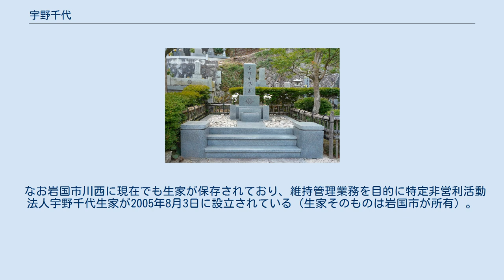宇野千代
宇野 千代（うの ちよ、1897年（明治30年）11月28日 - 1996年（平成8年）6月10日）は、大正・昭和・平成にかけて活躍した日本の小説家、随筆家。
多才で知られ、編集者、着物デザイナー、実業家の顔も持った。
作家の尾崎士郎、梶井基次郎、画家の東郷青児、北原武夫など、多くの著名人との恋愛・結婚遍歴を持ち、その波乱に富んだ生涯はさまざまな作品の中で描かれている。
 生家 山口県玖珂郡横山村（現・岩国市）出身。
実家は酒造業を営む裕福な家だが、父親は生涯生業に就いたことはなく、博打好きだった。
千代が幼いころに母親がなくなり、父親は千代と12歳しか違わない若い娘と再婚。
千代は実母と思って育ち、大変慕っていた。
この継母が「おはん」のモデルとされる。
 岩国高等女学校（現・山口県立岩国高等学校）卒。
14歳で義母の姉の子（従兄）藤村亮一と結婚するが10日ほどで実家へ帰る。
小学校の代用教員となるが退職。
その後朝鮮京城へ行くがとんぼ返りで舞い戻り、元夫の弟・藤村忠と結婚。
京都に住んだあと上京。
本郷三丁目の西洋料理店・燕楽軒で給仕のアルバイトを18日間している間に久米正雄や芥川龍之介と知り合い、今東光とは親交を結んだ。
その後北海道へ行くが、1921年（大正10年）『時事新報』の懸賞短編小説に『脂粉の顔』が一等で当選し作家としてデビュー。
 文章がこんなに金になるのかと驚き、執筆活動に専念。
『墓を暴く』を中央公論に送ったが、いっこうに返事がないので上京したところ、すでに掲載されていたことを知り、その場で原稿料をもらう。
あまりの大金であったため、その足で岩国の実家に戻り、母親に原稿料の一部を渡す。
北海道に戻る途中、今後の打ち合わせとお礼を兼ねて中央公論に立ち寄った際に尾崎士郎を紹介され、ひと目惚れし、そのまま東京で暮らし始める。
 1936年にはファッション雑誌『スタイル』を創刊。
表紙絵は藤田嗣治、題字は東郷青児が描き、のちに夫となる北原武夫とともに編集を務めた。
戦時中にいったん廃刊するものの、1946年に再び刊行し、成功を収めた。
着物のデザインも始め、スタイル誌で紹介、販売もした。
 作家としては寡作で、戦後10年近く沈黙していた。
1960年代からまた書き始め、1980年代からは女性向けの恋愛論・幸福論・長寿論などのエッセイを数多く書いた。
小説は10年かけて書かれた『おはん』、『色ざんげ』（『中央公論』1933年9月-1935年3月連載、4月刊行。東郷青児との関係を描いたもの）、『或る一人の女の話』などがある。
1970年（昭和45年）に『幸福』で女流文学賞、1972年（昭和47年）に日本芸術院賞受賞、同年日本芸術院会員。
1974年（昭和49年）には『雨の音』を発表、1982年（昭和57年）に菊池寛賞受賞。
その翌年発表された『生きて行く私』は自伝的小説として以後宇野の代名詞となる。
1990年（平成2年）文化功労者。
 宇野千代の墓（山口県岩国市） 晩年に到るまで旺盛な活動を続けた女性実業家の先駆者としても知られる。
結婚離婚を繰り返すたびに家を建て替え、「数えて見ると、十一軒建てた勘定になるから」と、それを『私が建てた家』という随筆にしてしまったり、長寿で、それを『私何だか死なないような気がするんですよ』という書名のエッセイにまとめてしまったりする愛嬌があった。
 1996年6月10日、急性肺炎のため東京都港区の虎の門病院において98歳の生涯を閉じた。
戒名は謙恕院釈尼千瑛。
忌日は「薄桜忌」と名付けられた。
 岐阜県本巣市（旧本巣郡根尾村）にある樹齢1500年以上の彼岸桜の古木である「淡墨桜」の保護を訴え活動した。
同市のさくら資料館には淡墨桜に関する千代の作品が展示してある。
 岩国市営バス「おはんバス」 岩国市のJR西日本各駅に、以下の展示物・記念物がある。
 また、岩国市交通局により運行されているギャラリーバスの中に千代本人および代表作であるおはんを題材として扱った「おはんバス」がある。
 なお岩国市川西に現在でも生家が保存されており、維持管理業務を目的に特定非営利活動法人宇野千代生家が2005年8月3日に設立されている（生家そのものは岩国市が所有）。